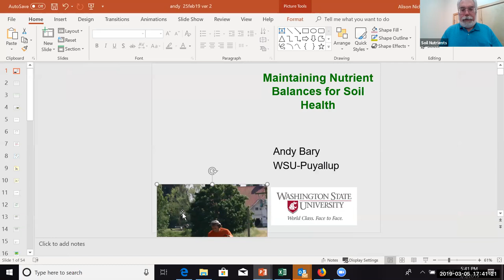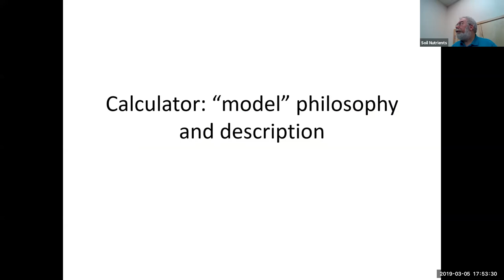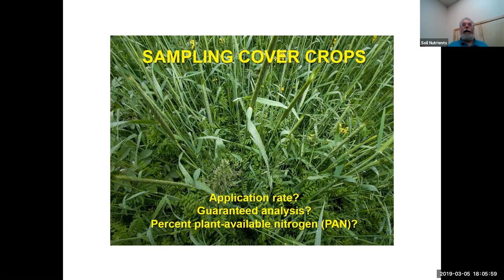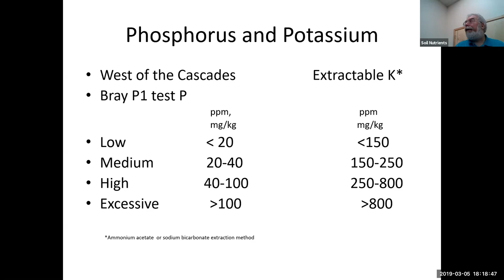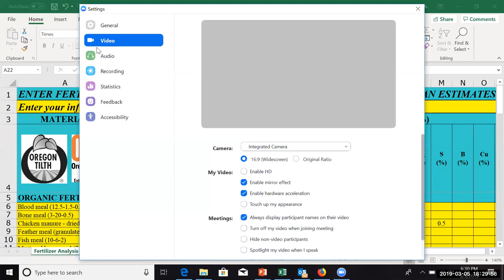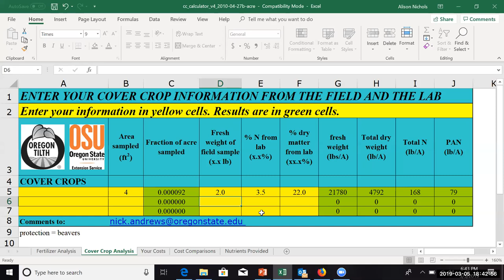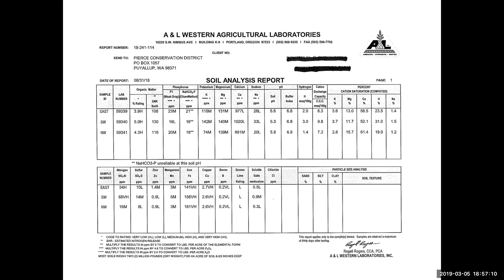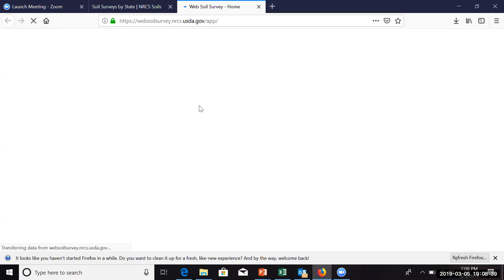Managing Soil Nutrient Balances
Andy Bary
Senior Scientific Assistant, Department of Crop and Soil Sciences
Puyallup Research and Extension Center, Washington State University
recorded at Pierce Conservation District in cooperation with King Conservation District